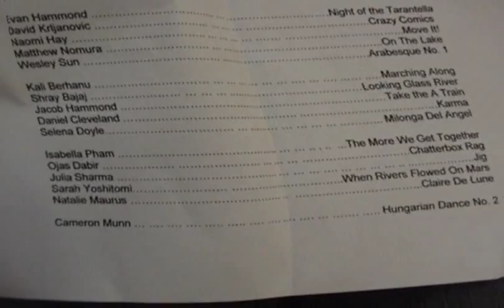Chatterbox Rag piano recital